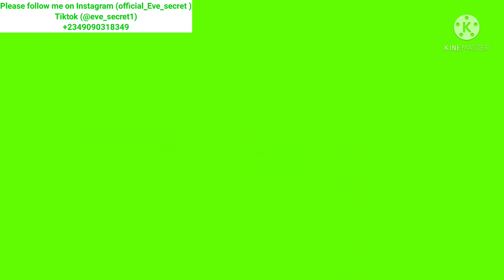Secret your doctor won't tell you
Also watch 🌟

The whole world will love you

Attract any man or woman of your choice

Love and Attraction soap

He will love you more

Let’s make favour soap together

How to attract uncommon favour, blessings, and success

Our favour soap

How t make favour oil